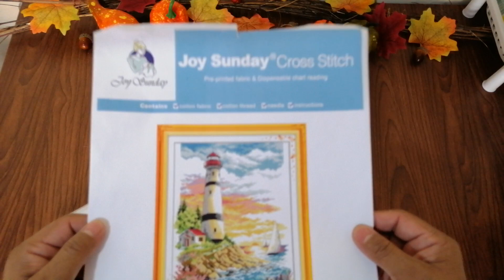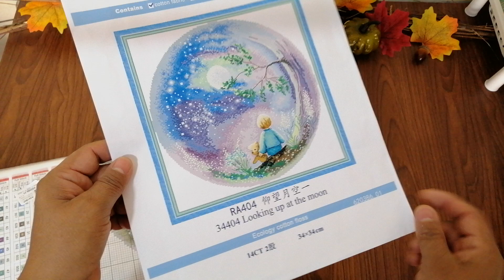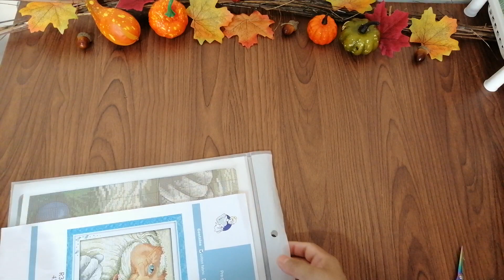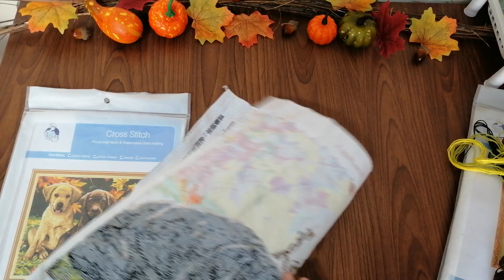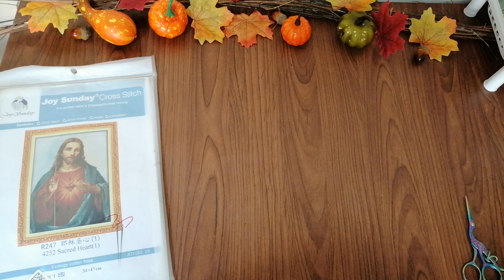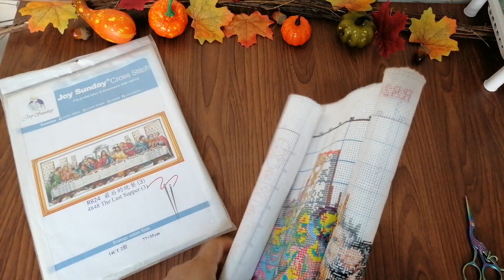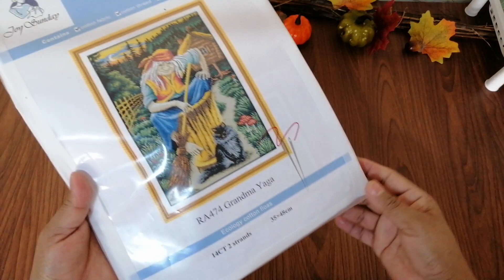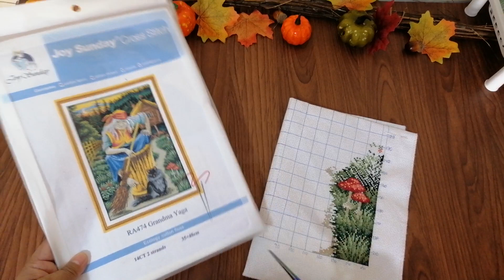Avances de Septiembre 2022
simplemente_lilia

Lilia Cruz

MIL GRACIAS POR SER Y ESTAR AQUI 🙏🙌🌹💕